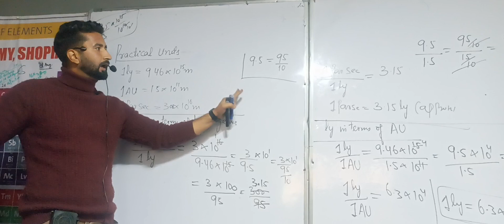2 May 2024